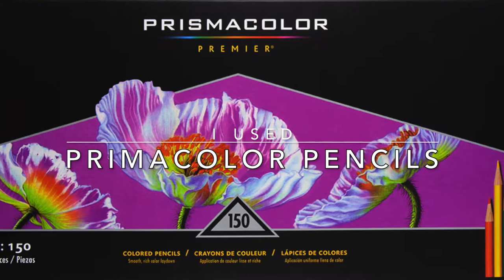"The Witch's Cauldron" - Part VII - Tales From The Witch's Cottage (Håxans Stuga) - Hanna Karlzon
In this tutorial, I am finishing to color the background, and coloring the skin.

Neste tutorial, termini de colorir o fundo, e mostro-vos como colorir a pele da bruxinha.